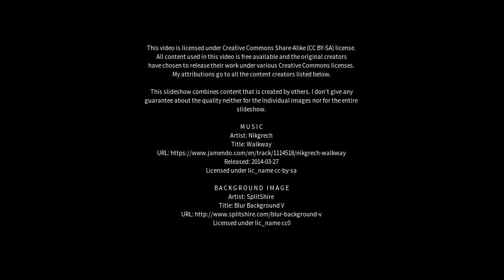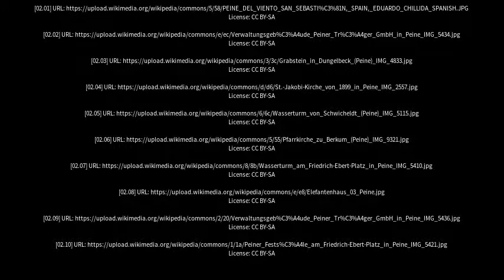Best places to visit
Best places to visit - Peine (Germany) Best places to visit - Slideshows from all over the world - City trips, nature pictures, etc.